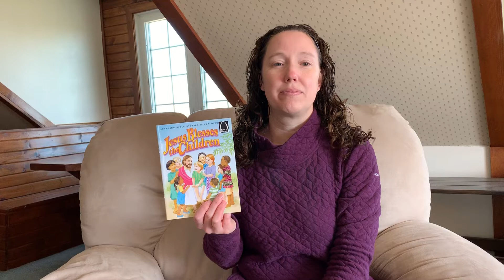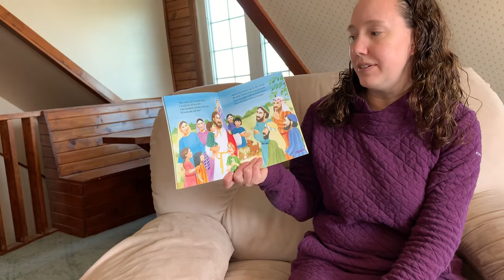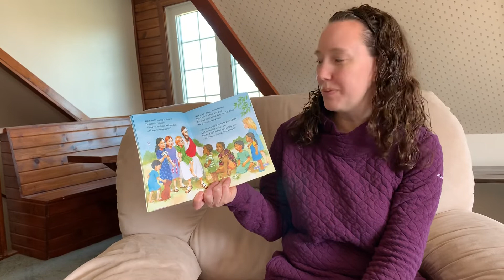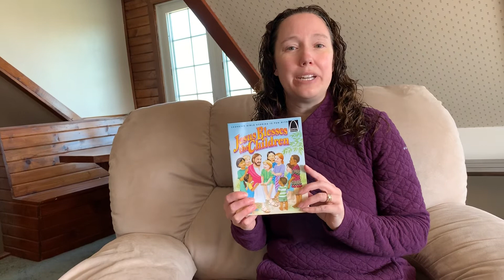Mrs. LeFevre’s - Religion Video 1